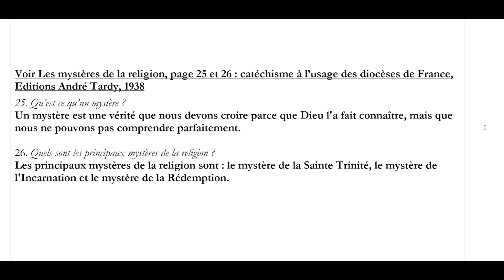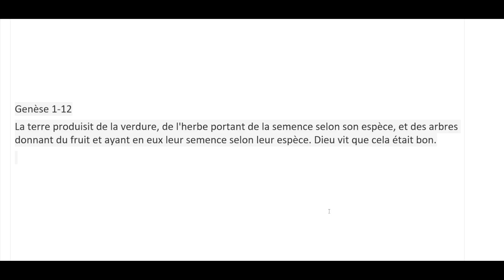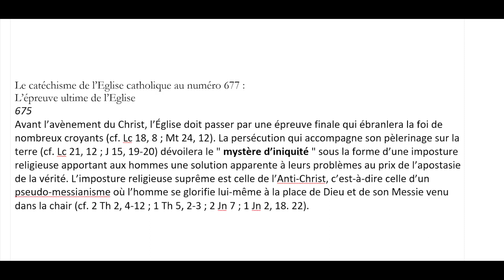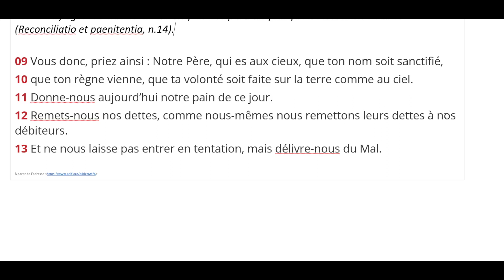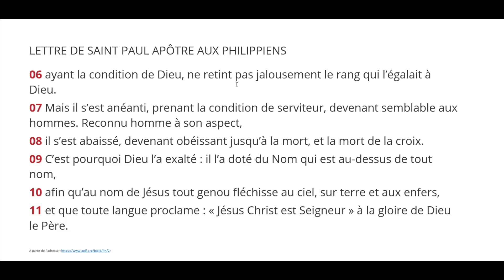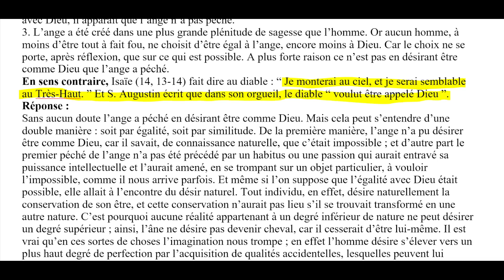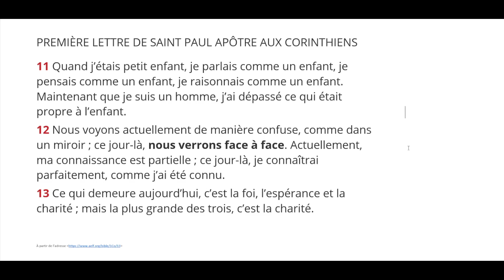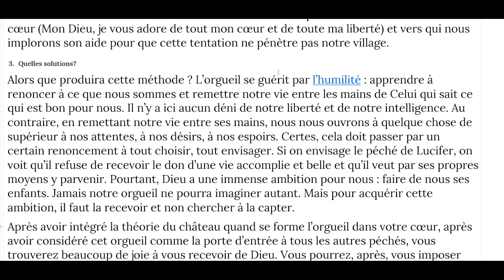Le mystère de l'iniquité ou de l'impiété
Réflexions sur le mystère de l'iniquité ou impiété au travers de textes bibliques, du catéchisme de l'Eglise catholique notamment.